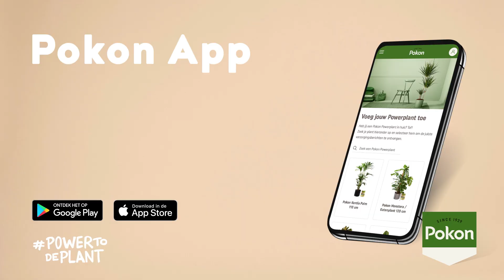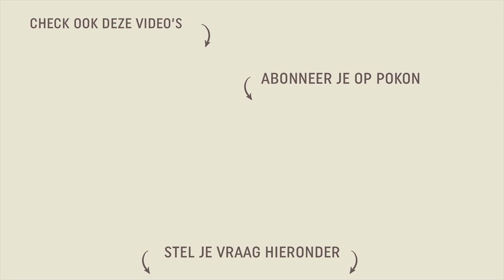Ontmoet de Croton 'Mrs Iceton' | Pokon Powerplanten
De Pokon Croton Mrs Iceton is een Pokon Powerplant en daarom heel makkelijk te verzorgen. Bij iedere Pokon Powerplant ontvang je namelijk een verzorgingspakket bestaande uit o.a. voedingskegels en een watermeter. Zo wordt het verzorgen van deze groene vriend appeltje eitje! Wil je meer weten over deze plant lees alles over de Croton 'Mrs Iceton'

Wij zetten elke twee weken op dinsdagavond om 20:00 uur een nieuw video live.

Onze thema’s zijn: kamerplanten, moestuin, gazon, plant in pot en border.

Uiteraard staat ons team ook klaar om al je vragen en opmerkingen te beantwoorden, want groen doet je goed!